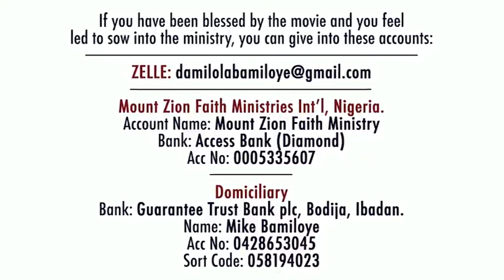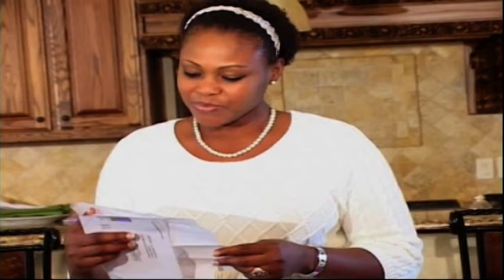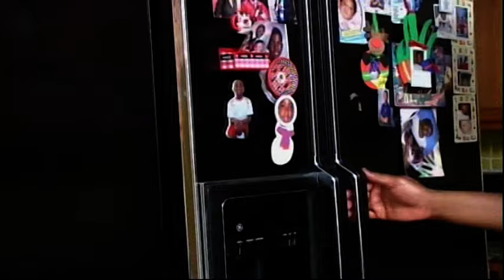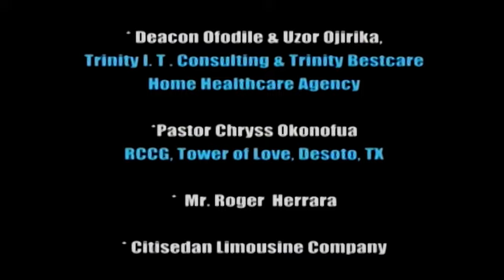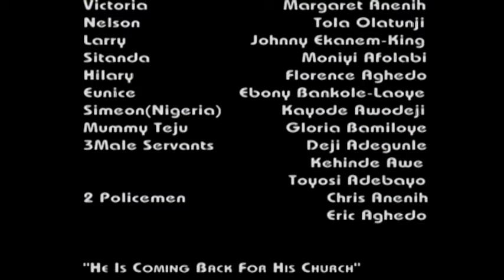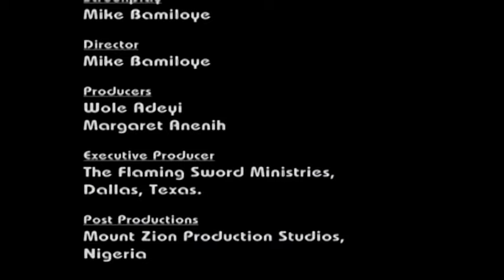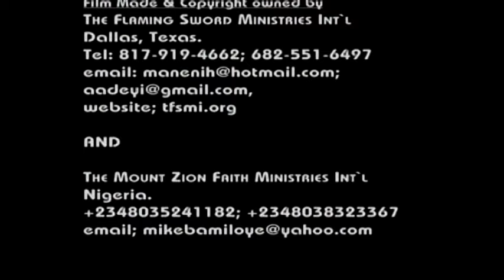WAITING FOR THE PRINCE || WRITTEN BY MIKE BAMILOYE